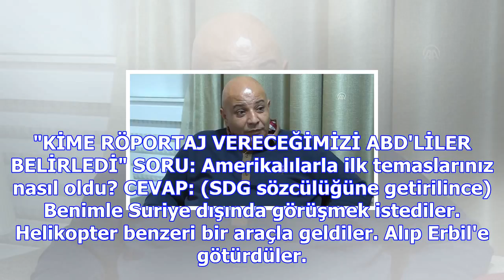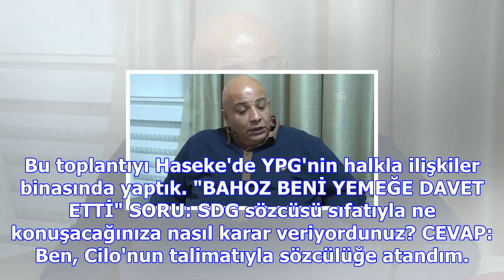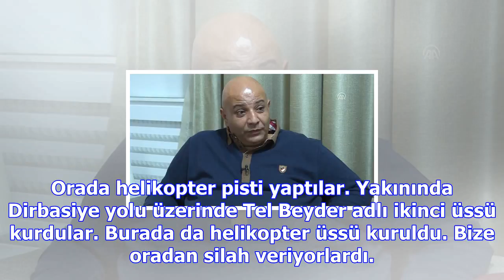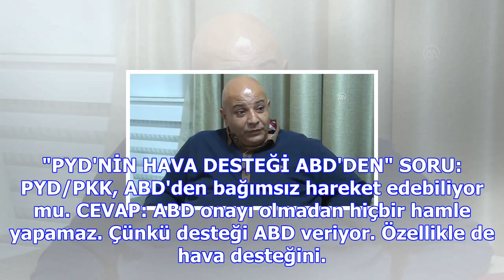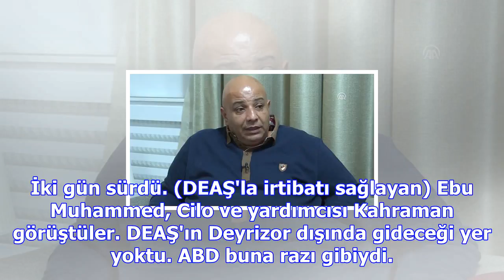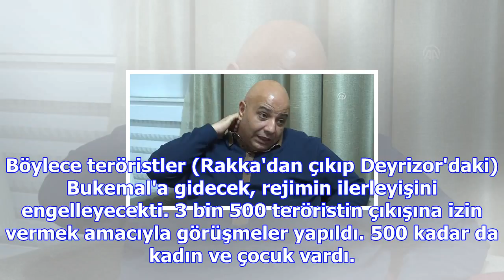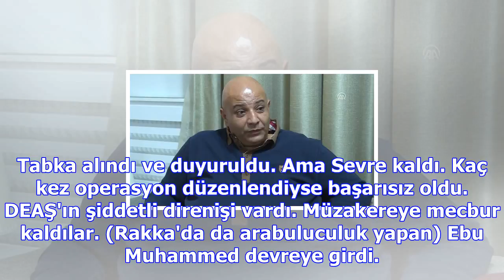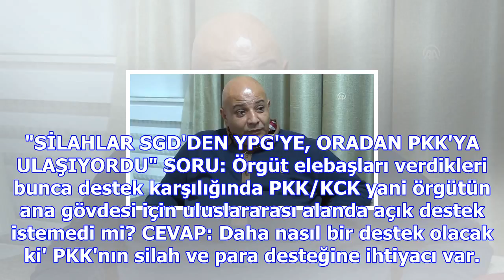Türkiye'ye sığınan ypg sözcüsü: pkk, abd'yle anlaşarak deaş'lıların kaçmasına izin verdi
Suriye'de bir süre terör örgütü PYD/PKK'nın paravan kuruluşu SDG'nin sözcülüğünü yaptıktan sonra böl...